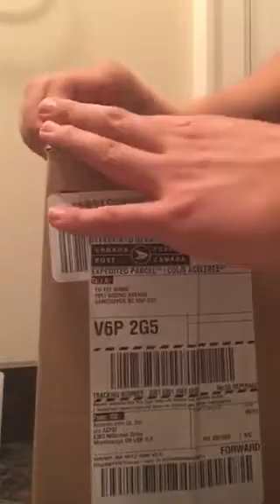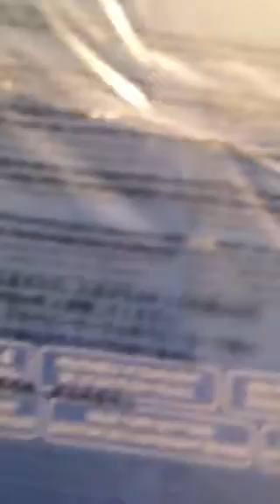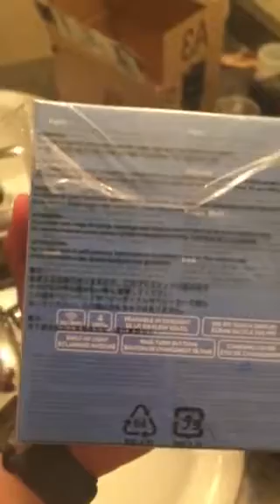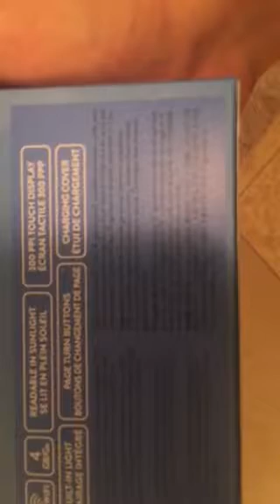Brand New Kindle Oasis--Never Lose It Again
If you enjoyed this video, be sure to like the video, and as always.

It's your boyyyyy. Paul Zheng